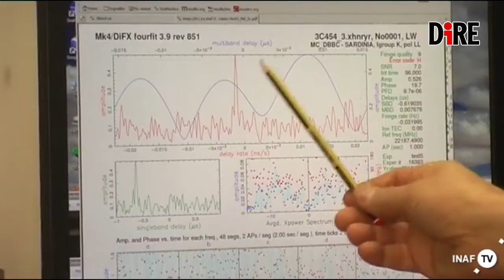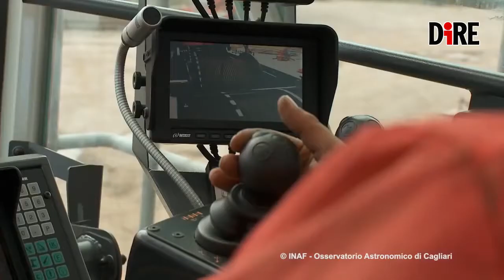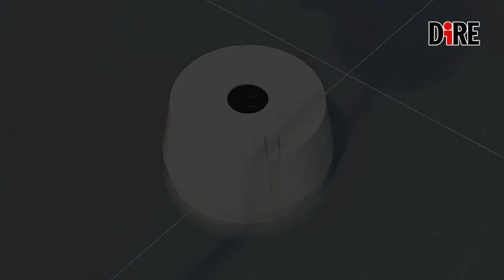Sardinia Deep Space Antenna (SDSA), un’altra tappa per Marte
Da oggi l’SRT diventa SDSA, Sardinia Deep Space Antenna, che è entrato ufficialmente, da mercoledì 9 maggio, nel programma della Nasa Deep Space Network e inizierà ad essere utilizzato anche per il supporto alle missioni spaziali di lunga distanza.

Ce ne parlano:
- Roberto Battiston, Presidente Agenzia Spaziale Italiana (ASI)
- Nicolò D'Amico, Presidente Istituto Nazionale di Astrofisica (INAF)